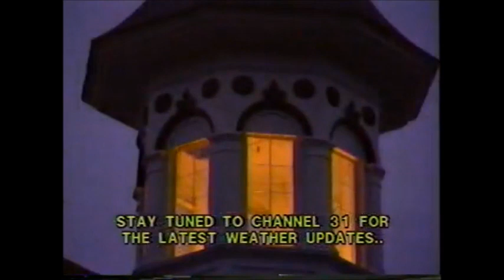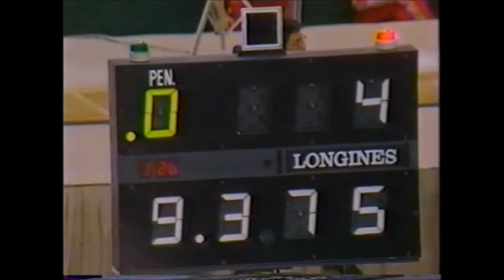1990 World Cup Gymnastics Championship - Event Finals, complete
Competitors include Svetlana Boginskaya, Henrietta Onodi, Brandy Johnson, Yang Bo, Tatiana Lysenko, Mirela Pasca and more!
Bart and Kathy are very silly during this one.